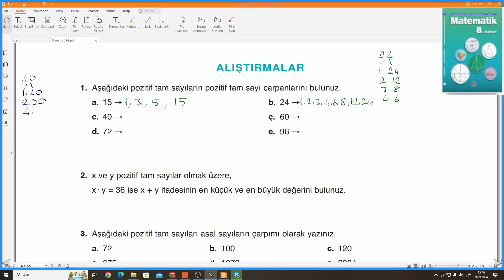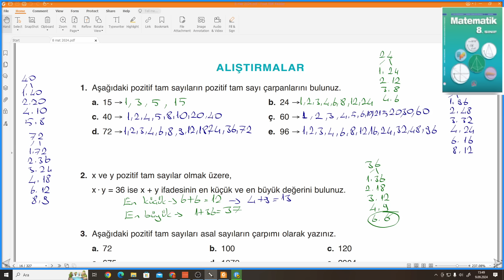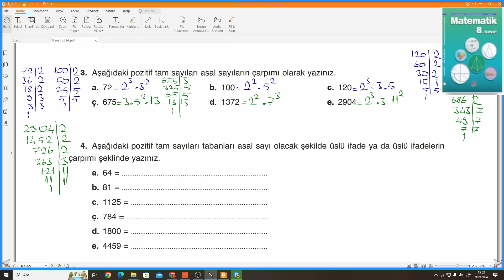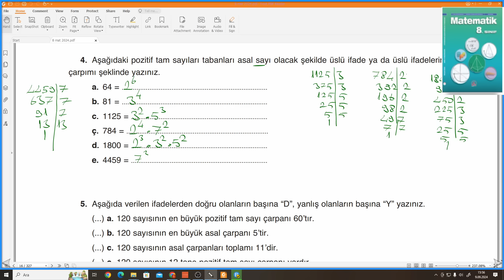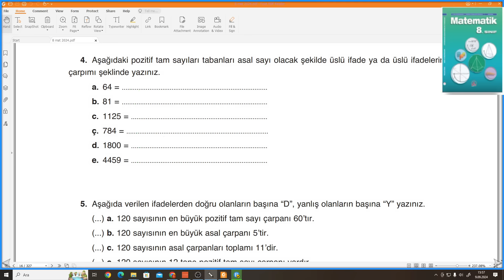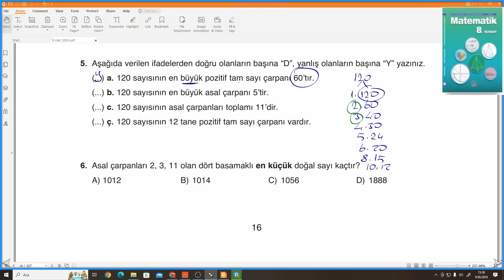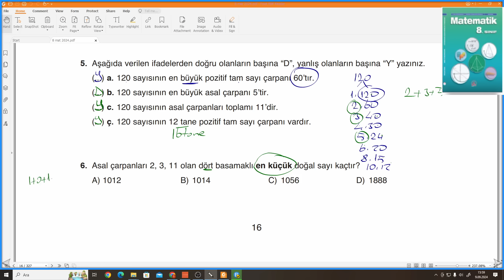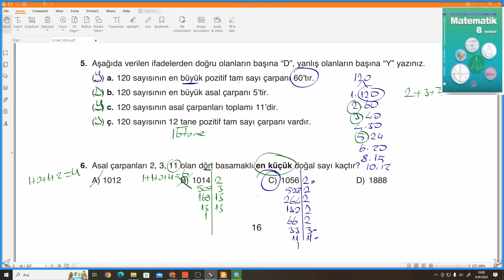8.SINIF MEB ADA MATEMATİK DERS KİTABI S.16 ALIŞTIRMALAR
MEB ADA Yayınları 8.Sınıf Matematik Ders Kitabı S.16 ALIŞTIRMALAR ile devam ediyoruz.
MEB ADA Yayınları 8.Sınıf Matematik Ders Kitabının ayrıntılı bir şekilde çözümlerini bulabileceğiniz, takıldığınız yerde yorumlarda soru sorabileceğiniz ve cevaplarını bulabileceğiniz bir kanaldır.MEB ADA Yayınları 8.Sınıf Matematik Ders Kitabının  çözümleri bu kanalda sizlerle beraber olacaktır. Yeni soru çözümleri için takipte kalın...

meb yayınları
ders kitabı